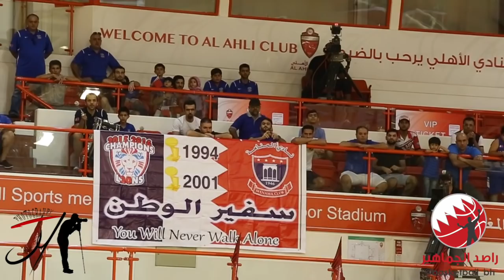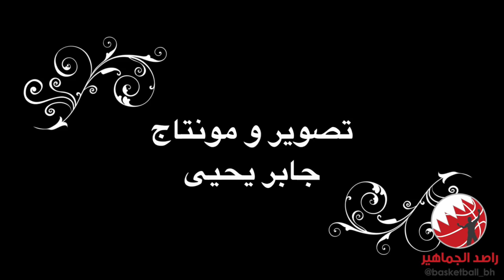Manaman Highlights GCC 36th Tournament in Dubai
First day of the GCC 36th Tournament in Dubai, Manama team BAH 87 vs 74 Ohod team KSA